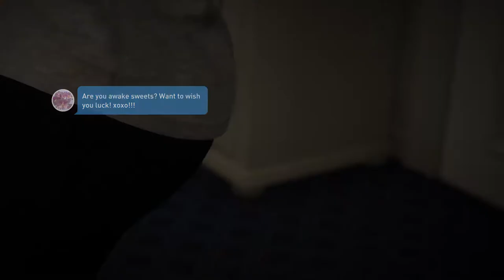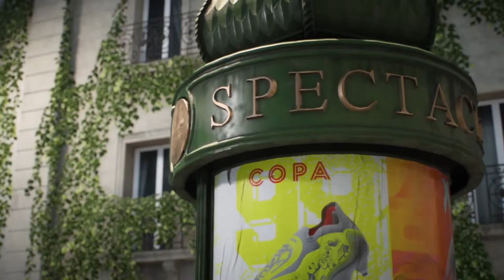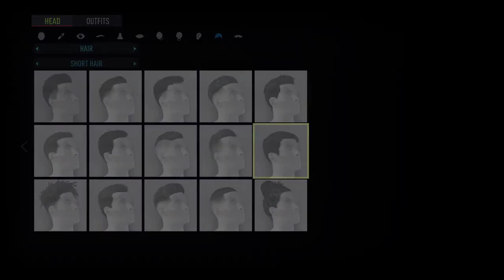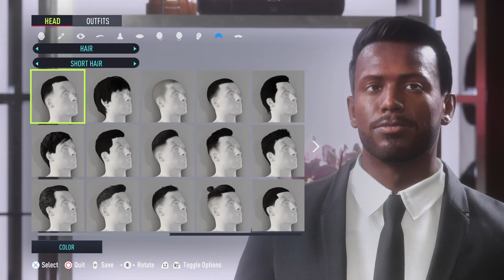Playing FIFA 22 EARLY! (FIRST LOOK GAMEPLAY)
Today we playing the BRAND NEW FIFA 22 FULL GAME ON PS5 EARLY!